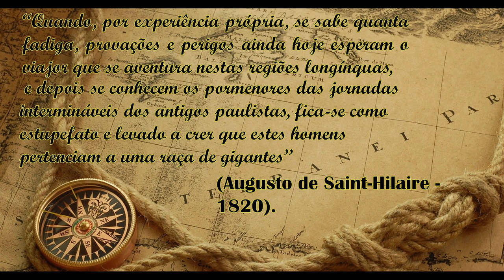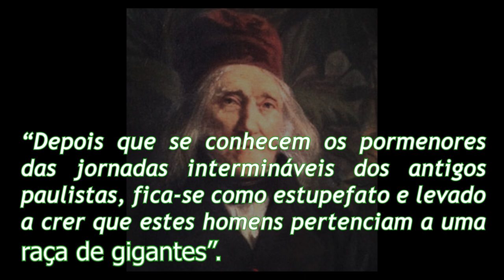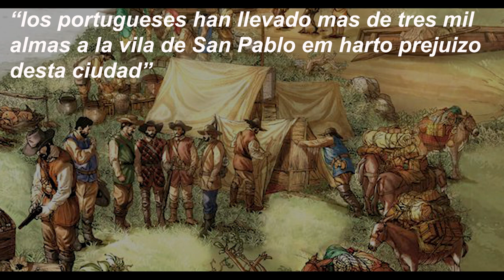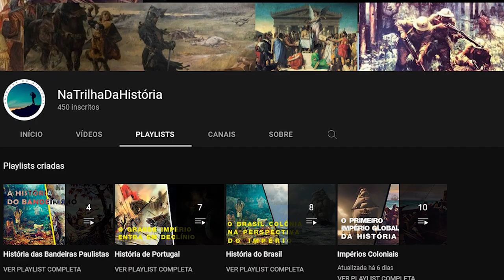Os bandeirantes e as GRANDES VIAGENS DE EXPLORAÇÃO - (Personagens de Nossa História)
CONTRIBUA PARA MANTER O PROJETO DO CANAL,
Quem foram as primeiras pessoas a desbravar o território selvagem do Brasil?
Quais desafios enfrentaram?
Conheça esses personagens, nomes obscuros e outros de grande fama.
O francês Augusto de Saint-Hilaire em viagem ao Brasil no século XIX nos dá um testemunho vívido do espanto que lhe causou o conhecimento e a noção da medida do que foram as bandeiras paulistas; pela vastidão do território, a variedade de climas e o tamanho dos perigos enfrentados.